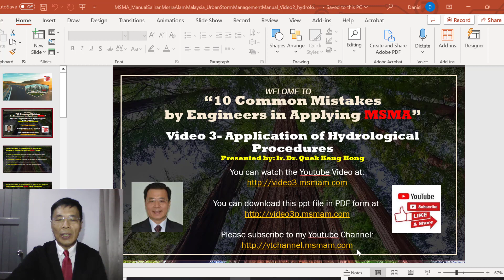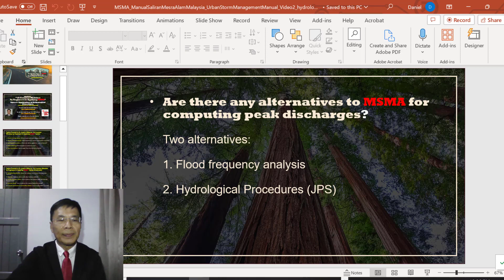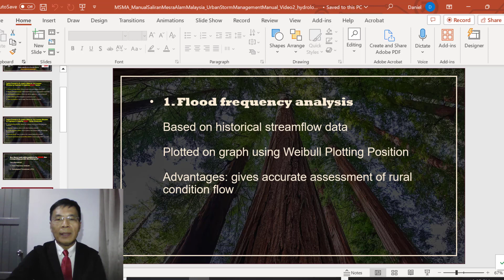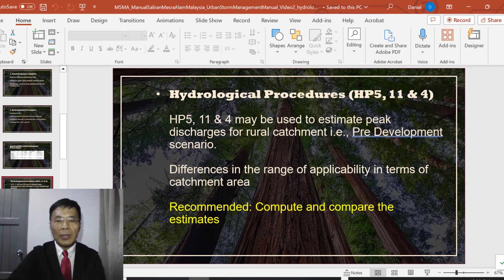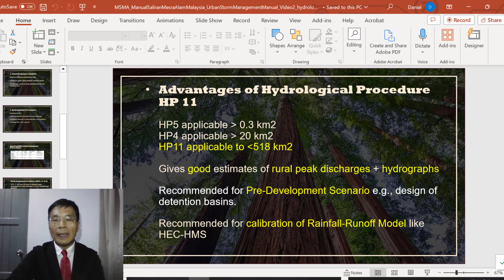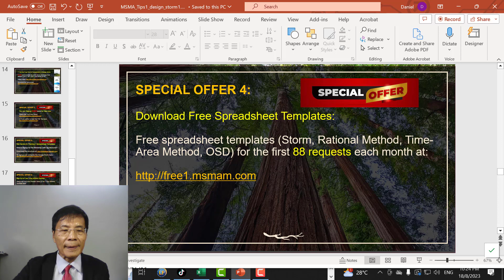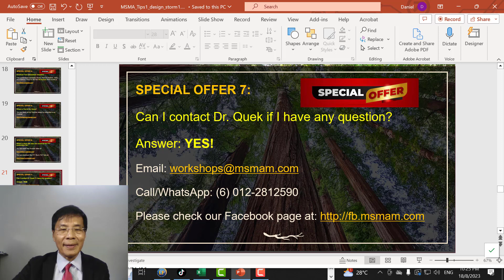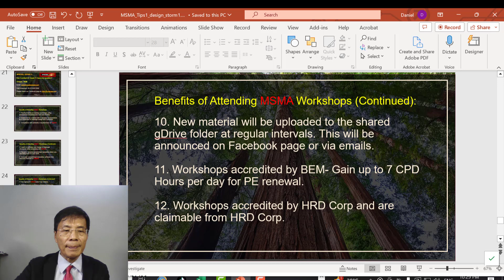10 Common Mistakes by Engineers in Applying MSMA: Video 3- Application of Hydrological Procedures HP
10 Common Mistakes by Engineers in Applying MSMA: Video 3- Application of Hydrological Procedures HP

This video discusses the application of Hydrological Procedures by JPS for the computation of rural peak discharges.

Are there any alternatives to MSMA for computing peak discharges?  Two alternatives:   1. Flood frequency analysis  2. Hydrological Procedures (JPS)

1. Flood frequency analysis  Based on historical streamflow data  Plotted on graph using Weibull Plotting Position  Advantages: gives accurate assessment of rural condition flow

2. Hydrological Procedures  Published by JPS  Empirical approach for estimate of peak discharge.  Applicability depends on catchment size, rural conditions  Examples: HP5, HP11 and HP4

Hydrological Procedures (HP5, 11 & 4)  HP5, 11 & 4 may be used to estimate peak discharges for rural catchment i.e., Pre Development scenario.  Differences in the range of applicability in terms of catchment area  Recommended: Compute and compare the estimates

Advantages of Hydrological Procedure  HP 11  HP5 applicable more than 0.3 km2  HP4 applicable more than 20 km2 HP11 applicable to less than 518 km2  Gives good estimates of rural peak discharges + hydrographs   Recommended for Pre-Development Scenario e.g., design of detention basins.  Recommended for calibration of Rainfall-Runoff Model like HEC-HMS

References for Hydrological Procedures (HP5, 11 & 4)

Drainage and Irrigation Department (1989) Rational Method of Flood Estimation for Rural Catchments in Peninsular Malaysia (Revised and Updated).
Hydrological Procedure No. 5. Ministry of Agriculture, Malaysia.

Here are the steps to sign up for FREE Membership:
1. Firstly, watch the video on how to signup
2. Next, Go and signup for FREE Note: Please select: Standard Member storm (restricted)